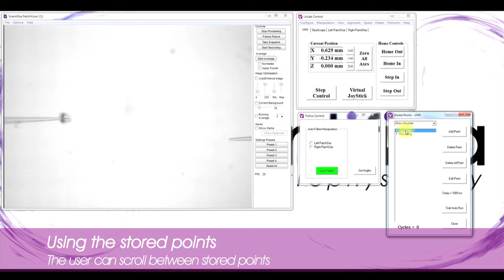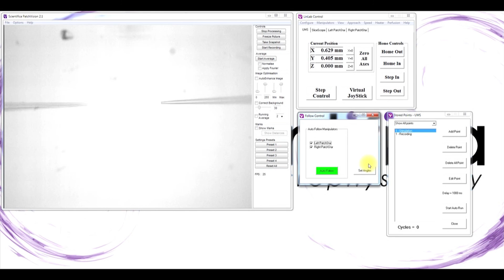LinLab software "Follow Function" for Electrophysiologists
Increase productivity with the LinLab "Follow Function"

Scientifica's unique "Follow Function" provides the opportunity to effortlessly link manipulator movement to stage movement. Locking pipettes in the field of view while you search for areas of interest within the LinLab control software. You can then store an unlimited number of important memory positions.

Script:

Scientifica's LinLab software allows an unlimited number of memory positions and the ability to virtually link up to 12 following components.
The "Follow" function (a feature of this software) is a great example of Scientifica's equipment integrating together to increase productivity in the laboratory. This function makes navigating around the sample and securing multiple patches easier, whilst improving efficiency.

The Follow Function works within the LinLab control interface in this way

• Once the pipettes have been brought into the field of view,  select the Follow Control function under the Micromanipulators Tab.
• Then check the two tick boxes for Manipulator 1 & 2.
• A common problem when working with larger samples is searching for cells of interest
and then having to bring the pipettes into the field of view. Using "Follow", one can virtually link manipulators to move at the same time as the microscope stage or platform, ensuring the pipettes are always in the field of view.
• With the pipettes locked in the field of view one can then identify an area of interest. The recording or stimulating electrode, Left PatchStar, can then simply be unlocked from the follow control, the point information popup will then promt the user to name the point, and the cell can be approached as normal.
• With the Right Patchstar still checked, then move the motorised stage or platform to a second area of interest and the manipulator will follow this movement.
• This can be carried out for up to 12 individual pipettes/components simultaneously.

Scientifica's follow function, cuts out the labor-intensive task of searching the sample and then bringing the pipettes into the field of view, reducing these steps into one simple process.